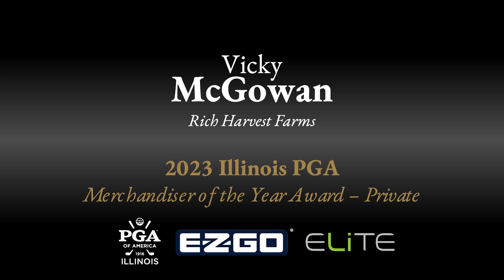Vicky McGowan - Merchandiser of the Year Award (Private)